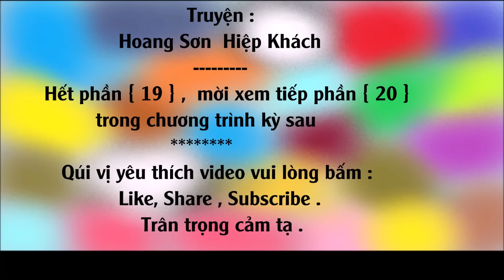[Truyện Kiếm Hiệp] HOANG SƠN HIỆP KHÁCH # 19 - Đại Phá Lạc Hồn Động / Võ Hiệp Kỳ Tình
[Truyện Kiếm Hiệp] HOANG SƠN HIỆP KHÁCH #  19 - Đại Phá Lạc Hồn Động  / Thể loại :   Võ Hiệp Kỳ Tình